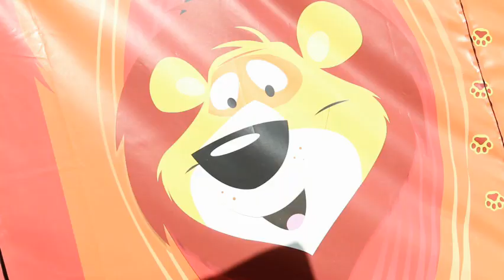Eurocamp.de - Kidsclub "Leo's Funstation", Kinderanimation für 4-6-Jährige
Leo's Funstation bietet Ihrem Nachwuchs eine sichere und fröhliche Umgebung und unsere geschulten Spielleiter sorgen dafür, dass es den kleinen Campern von 4 bis 6 Jahren nicht langweilig wird.